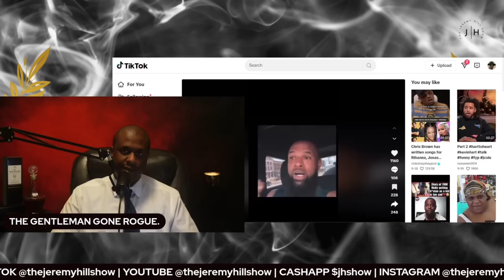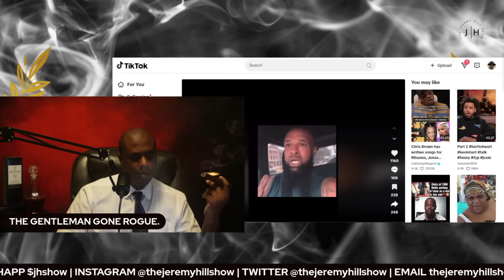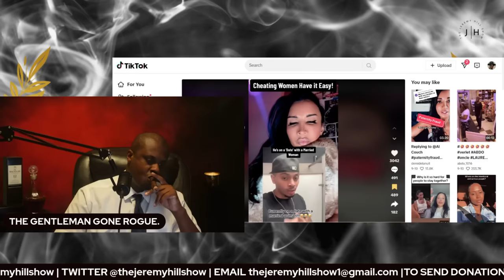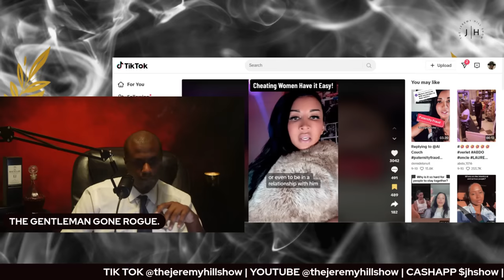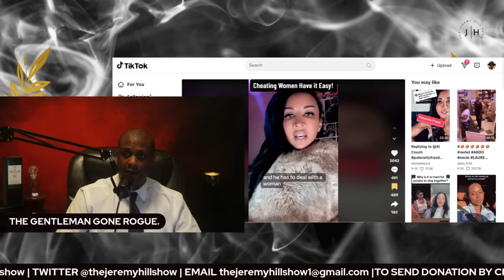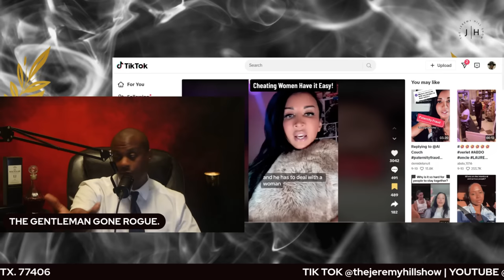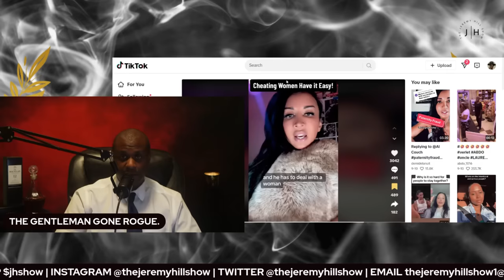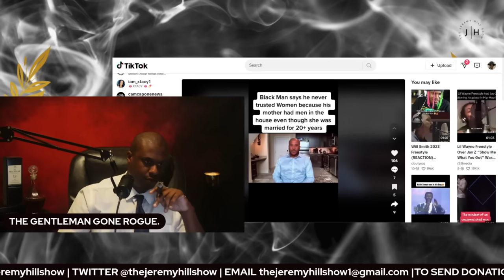WHY DO FOLK SAY NEVER MARRY BLACK WOMEN?(FOR EDUCATIONAL PURPOSES ONLY)lifecoach